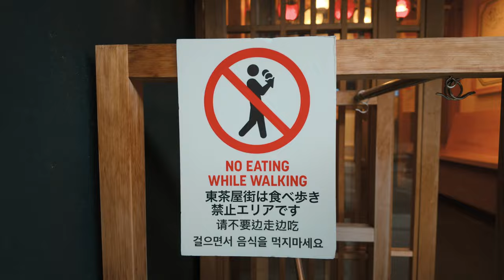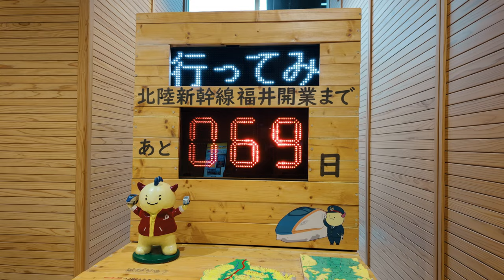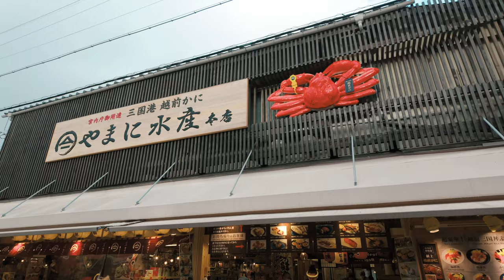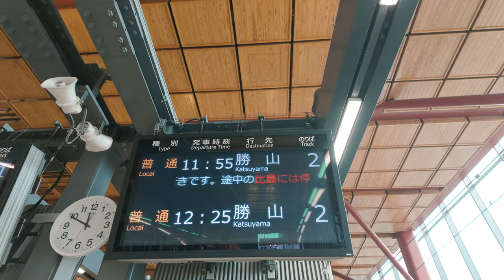ฟุคุอิ โทจินโบหน้าผาแห่งความตาย | 福井 東尋坊 | Gunn Junhavat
วันนี้เราไปต่อกันที่จังหวัดฟุคุอิ เมืองไดโนเสาร์ กินปูเซโกะของขึ้นชื่อของจังหวัดฟุคุอิ และหน้าผาโทจินโบหน้าผาที่สวยงามแต่แฝงไว้ด้วยเรื่องราวที่น่ากลัว ฟุคุอิเป็นจังหวัดที่มีประชากรน้อยเป็นอันดับที่ 5 ของประเทศญี่ปุ่นครับ แต่ที่ฟุคุอิมีสถานที่ที่น่าสนใจอยู่ไม่น้อยเลย ผมใช้เวลา 2 วันเต็มๆที่นี่ วันนี้เลยอยากจะพาทุกคนมารู้จักกับอีกหนึ่งจังหวัดที่น่าสนใจในญี่ปุ่นที่ชื่อว่า ฟุคุอิ

Location : Fukui Station
                   Tojinbo
                   Oshima Bridge
                   Fukui Prefectural Dinosaur Museum